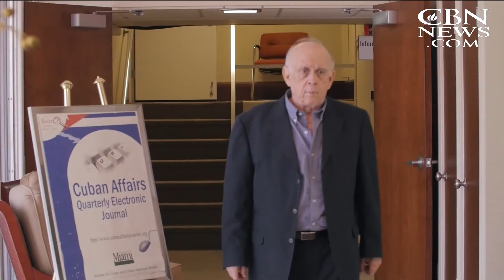Obama's Cuba Visit Comes Amid Record-Setting Human Rights Abuses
President Obama's visit to Cuba next week follows recent government crackdowns against political dissidents in the communist country.